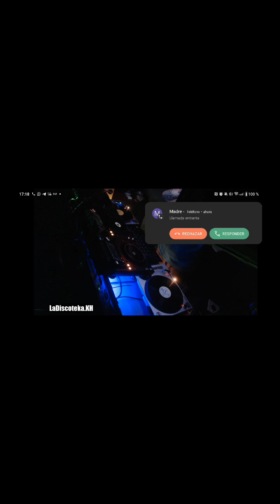killing time december #2023